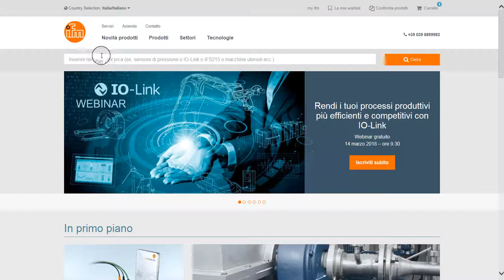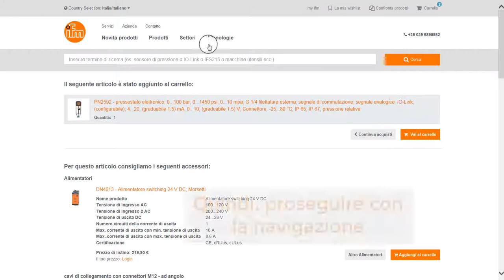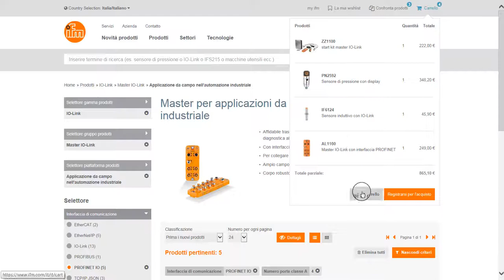Selettore ifm pressione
“Il selettore” ifm è uno strumento indispensabile per identificare il prodotto migliore per la tua applicazione! Sei alla ricerca di un sensore di pressione? Guarda come fare in questo breve video.